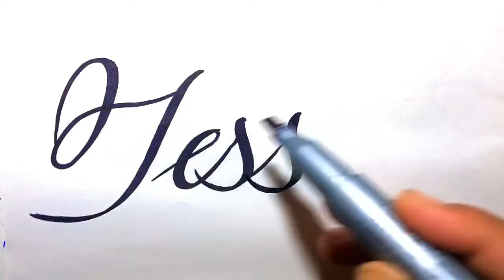Jessica Name Signature Calligraphy Status | How to Cursive write with cut Marker